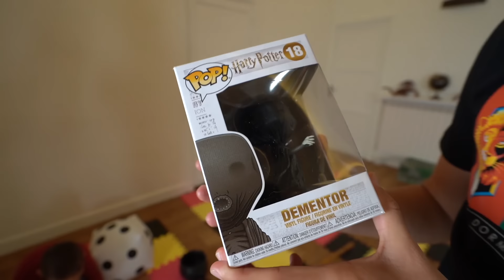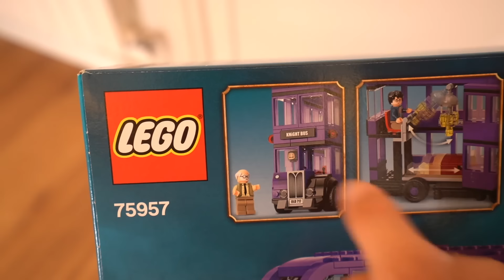NE JAMAIS SAUTER SUR LA MAUVAISE CASE !!! HARRY POTTER ÉDITION - Giant Board Game Challenge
C'est parti pour un nouveau challenge NE JAMAIS SAUTER SUR LA MAUVAISE CASE !!! HARRY POTTER ÉDITION - Giant Board Game Challenge

Micro studio